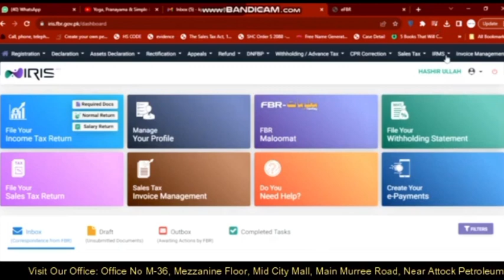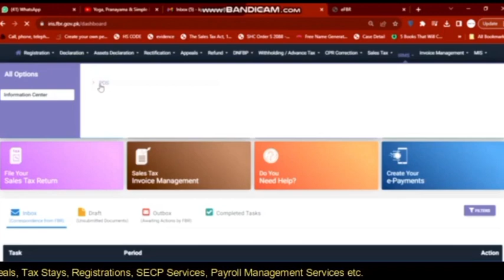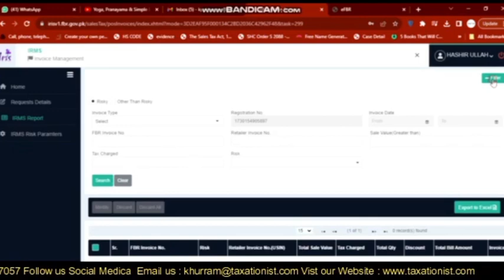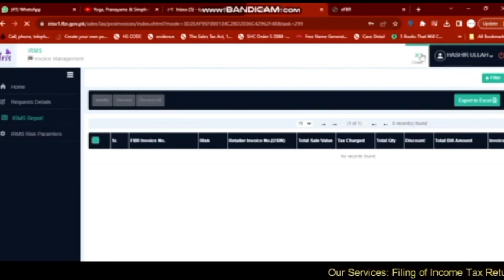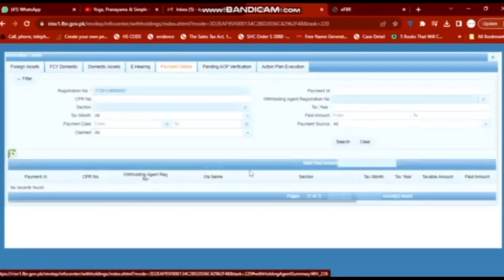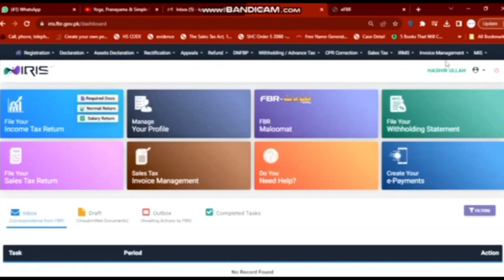What_s Two New Changes in IRIS 2.0 _ MIS Tab Is Not Showing in FBR IRIS New Website (2023)